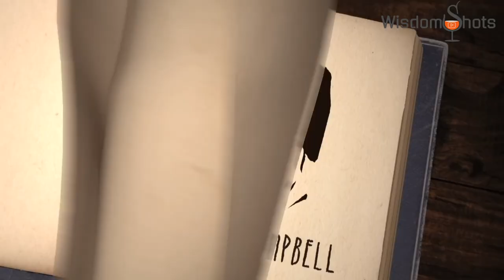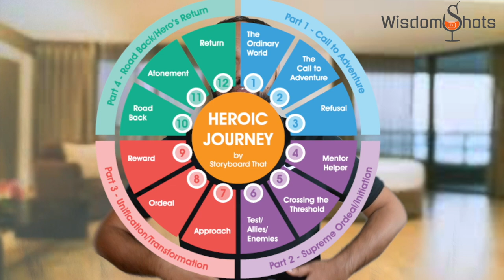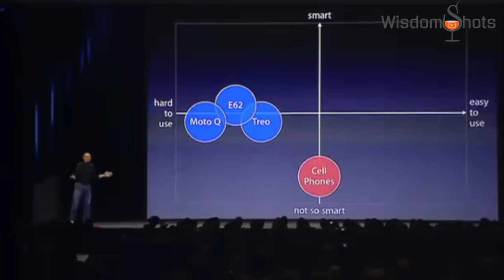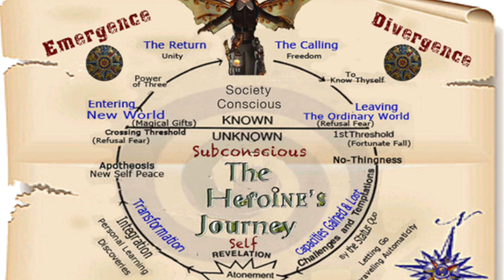Hero' Journey I WisdomShots I Sreejith Krishnan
The hero’s journey for us is an inner journey. A journey of transformation

Transcript
Steve Jobs was one of the most admired business storytellers in the world . In fact the word business storytelling came after his legendary product launches . If you study Steve Jobs and his presentation style you will learn that he uses a pattern, a storytelling pattern to drive the point. This pattern is from Joseph Campbell's famous work called The Hero's Journey . Let me explain . Joseph Campbell was a leading mythology expert of all time , he was a philosopher .He studied all the classic books, stories ,greek mythology, Indian mythology and stories from every culture around the world. And he found a pattern, a kind of a template, in all these stories. He found an algorithm . We think it's all different stories,  but it's all one .He uses the phrase a hero with thousand faces. He came up with this diagram called the Hero's Journey. All stories start with an ordinary world , like once upon a time kind of stuff.  The journey is from ordinary to extraordinary,  from known to unknown , from dark to light , from a normal world to a special world. There is a vision, there's a call to adventure , there is a quest,  various trails challenges , obstacles,  dragons , villains,  girl's father if it is Bollywood,  an alien or a creature if it is Hollywood . A hero is someone who faces those challenges with courage . A hero is someone who will not give up . A hero is determined to reach the promise land . A hero is someone who will marry the pretty girl irrespective of the situation . You will see this everywhere from Ramayan ,  Mahabharat, to Shakespeare,  all the stories you heard as a kid , all the fiction books you read , all the movies you watched all the video games you played,  you will see this pattern . It's a story of adventure . It's like up and down , the graph will be like this .Look at all the movies and you will see this graph.
Whatever is the latest movie you watched you  will see this pattern .No compelling story would be complete without friction and adventure.  All well in the beginning and then the hero go through an adventure,  a crisis,  overcome the challenge,  kill the dragon and all well at the end .This is a typical storyline.  Now coming back to Steve Jobs,  let's analyze how he uses this pattern in business presentations , in business storytelling . He projects an apple product say an iphone as a hero.  He introduces his product in the same way a filmmaker introduces the hero . Just watch this This is the first iphone launch in 2007.Apple reinvents the phone! What does it mean? Ordinary to extraordinary , normal to special . He brings obstacles challenges limitations , in this case with the ordinary phone and he places the hero the iphone above everything .He brings challenges that normal people overlook and project iphone as a hero who  is going to save the world.  Steve Jobs presentations are filled with emotions.  He presents data with emotion At the end of the day that's the story right,  data with emotion .Apple as  a company got this cult-like reputation because they positioned their product in that way . Apple products are heroes who are going to save the world , that's how they project . They tell us stories,  they don't tell facts.  You don't see any hardware software specification details  in any apple advertisement you see only emotions.The question is  what can we learn from this hero's journey.  Why are we so excited about hero's journey,  because deep inside all of us there is this hero or a heroine  .We all go through similar journeys in life . We admire heroes because that is what we want in our lives. We want to be like them.The hero's journey for us is an inner journey,  a journey of transformation. More than the fears in the external world  we have our internal fears. Self doubts , limiting beliefs , internal dragons and demons and we have to kill those fears to move forward .The path is not easy but it's rewarding . The most important attribute of a hero is courage. Courage doesn't mean you're not scared , it means you are willing to face the consequences .Mythology is a metaphor for human existence.  If you read any of those mythology books it shows us the possibility to go beyond the ordinary .There is a saying,  The cave you fear to enter holds the treasure you seek . We have a choice to stay in the  known world , comfort zone resist this calling and live a boring life. The other option is to step up ,  face the fear , face the challenge and live a life of adventure and it's very fulfilling . Joseph Campbell says we must follow our bliss .Be the hero of your story. Awaken the hero within you and share your treasure with the world.